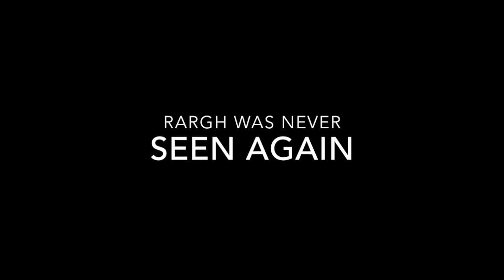The Cow Man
Don't hang around the Lumbridge cow fields all by yourself... you just might run into the. Cow Man...